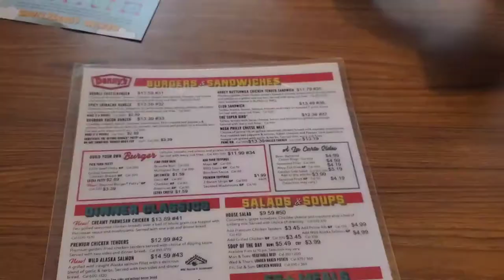Asi Se Gana A Las CUÑIS 🤭😅,,Nueva BENDICION En La Familia 👶💫Nos Divertimos Como Niños 🙎‍♂️🌮🧸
Hola Mi Gente Hermosa Espero Les Guste Este Vlog Estamos En Espera De Un Nuevo Integrante En La Familia Este Año Nos Llovieron Las Bendiciones 👶 En La Familia...

💫UNETE A NUESTRA FAMILIA APOYANOS⬇️

☆COMPARTE.